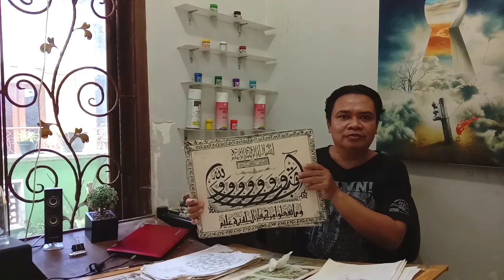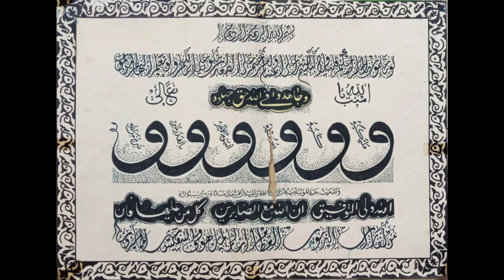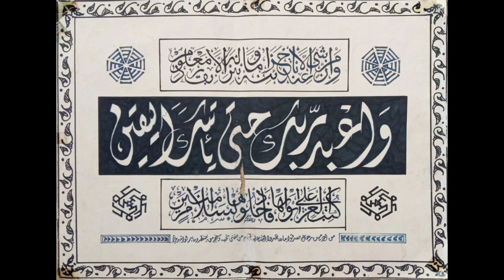Wow,saat SMP sudah bikin karya Caligraphy !!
Teguh Wiyatno seorang seniman Cat Air dengan gaya Surealistik yang sangat detail dan halus ,yang tinggal di Yogyakarta,Indonesia.
Ternyata sejak remaja waktu madih duduk dibanhku SMP,sudah senang dan bisa membuat karya kaligrafi Arab,Kemampuannya dalam membuat dan menyalin karya kaligrafi dan menyusunnya ulang menjadi karya yang tertata dan indah.
Media yang dipakai adalah kertas dan Spidol.
Alat sederhana itu ternyata bisa membuat karya yang indah.
Sayangnya karya lama ini sudah agak rusak karena tidak terawat.
Ini adalah karya penting dalam perjalanan karir saya dalam perjalanan menjadi seniman profesional di kemudian hari.

Teguh Wiyatno
Seniman Cat Air Surealistik
Aktif berpameran didalam dan luar negeri,banyak mendapatkan berbagai penghargaan penting diantaranya ,
-Prathita Adhi Karya karya poster sosial terbaik SMSR Yogya
-Finalis Kompetisi Nasional Philip Morris
-Juara Nasional Indofood Art Awards
-Juara Jakarta Art Awards
-Juara Beppu Biennale Contemporary Arts
-Penghargaan dari Krabi Museum Art Thailand
-Karyanya juga seting dipakai untuk design perangko Nasional

aktifitas lainnya selain menjadi pelukis profesional,Teguh Wiyatno juga dipercaya menjadi juri lukis dan pembicara diberbagai event seni.

Pendidikan :
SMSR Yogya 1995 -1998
ISI Yogyakarta 1998